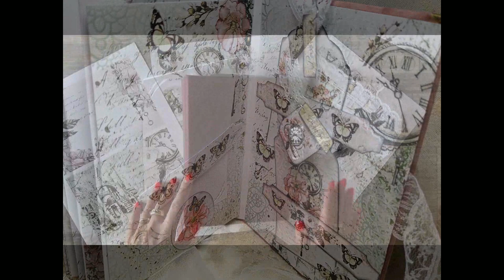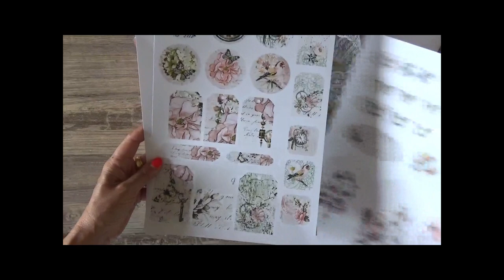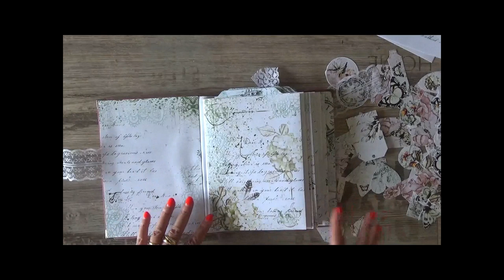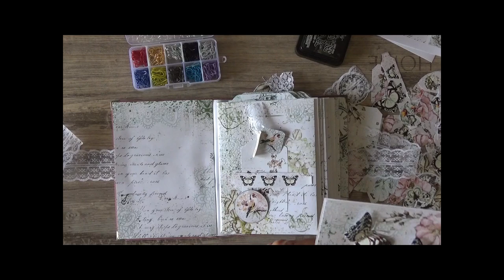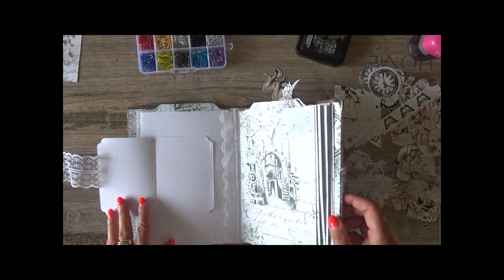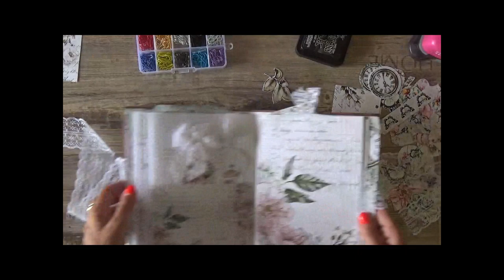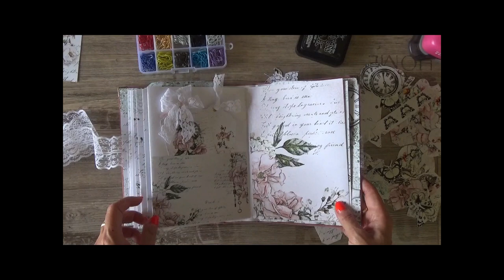Album Ceremony Part#2 Decorazione pagine e copertina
💛💛💛💛 💛💛💛 Prodotti da me preferiti ed utilizzati per realizzare i miei progetti

Album realizzato con il mio kit di carte digitale Ceremony che trovi nel mio negozio on line al seguente link
Decorazione delle pagine e della copertina con gli abbellimenti digitali che trovi nel mio negozio on line al link

Clicca sui capitoli per andare direttamente al punto desiderato:
00:00 - Foto Introduzione
00:20 - Presentazione progetto
01:40 - Decorazione pagine
25:08 - Decorazione copertina